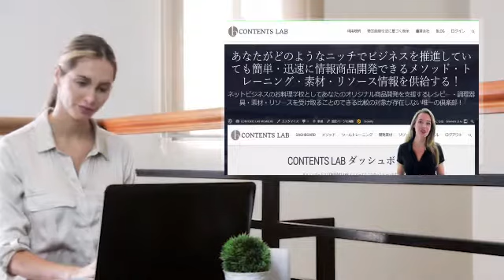あなたのビジネスを情報化商品として開発するなら・・・CONTENTS LAB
あなたがどのようなニッチでビジネスを推進していても簡単・迅速に情報商品開発できるメソッド・トレーニング・素材・リソース情報を供給する！

ネットビジネスのお料理学校としてあなたのオリジナル商品開発を支援するレシピ―・調理器具・素材・リソースを受け取ることのできる比較の対象が存在しない唯一の倶楽部！